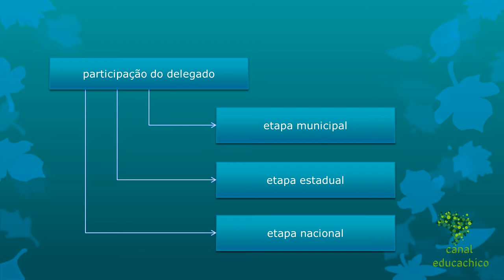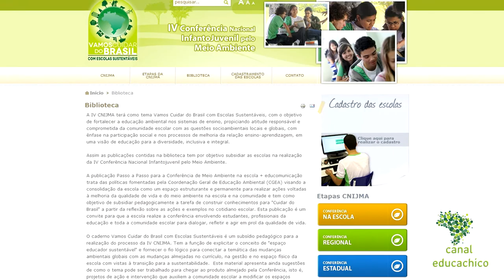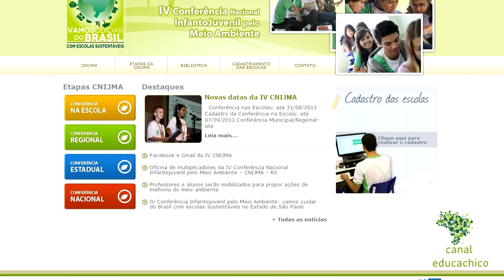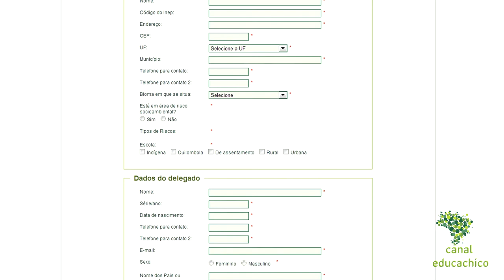Passo a passo para IV Conferência Nacional Infantojuvenil pelo Meio Ambiente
VÍDEO SLIDE contendo o passo a passo para IV Conferência Nacional Infantojuvenil pelo Meio Ambiente.